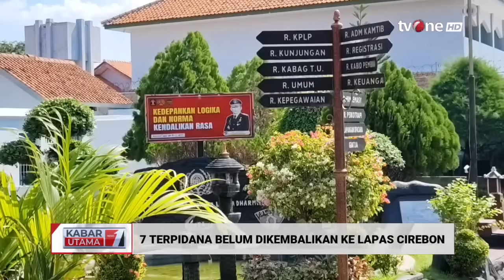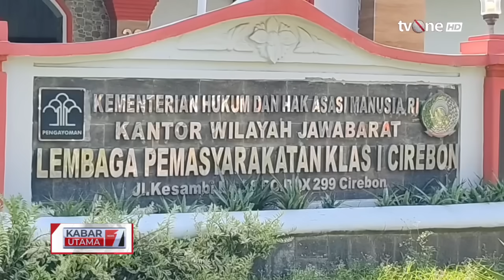Sampai Kapan Polda Jabar Pinjam 4 Terpidana Vina | Kabar Utama tvOne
Kabar Utama, - Sampai Kapan Polda Jabar Pinjam 4 Terpidana Vina | Kabar Utama tvOne

Setelah Pegi Septiawan dibebaskan melalui praperadilan terkait kasus pembunuhan Vina dan Eky pada 2016, tujuh terpidanana dalam kasus yang sama masih berada di tiga lapas di Bandung. Mereka belum dikembalikan ke Lapas Kelas I Cirebon.

KABUT01
GUS01
UK01